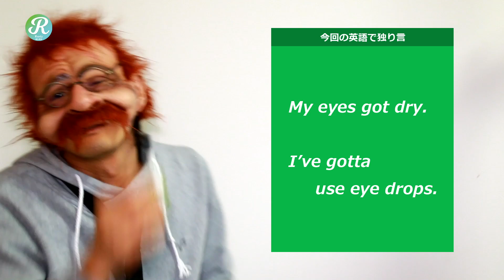【目が乾いてきた】を英語で独り言を呟いてみよう!〖Mr.Rustyの独り言英会話 10〗〘Mr.Rusty 英語勉強方法 89〙Talking to myself in English.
今回は、【目が乾いてきた】を英語で独り言を呟いてみよう!

目が乾いてきた
目薬をささなきゃ
My eyes got dry.
I’ve gotta use eye drops.

英語のスピーキングを上達させるためには「独り言」を呟くのが効果があるみたいだよ。
英語での独り言は、英語で話す事に慣れ、また、英語を頭の中で考えなくても自然に口から出て来るようなるための最適な練習法って言われているよ。

英語が話せるようになりたい！と思っていても、

「日本じゃ話す機会なんてないし...」
「留学もできないし...」
「外国人の友達もいないし...」

そんな人におすすめだね!!

英語を話すシチュエーションがわかれば、英語も考えやすいよね。
同じシチュエーションの時に呟いてみようよ。
ラスティおじさんも頑張って、英語での独り言を呟くからみんなもがんばってね!!